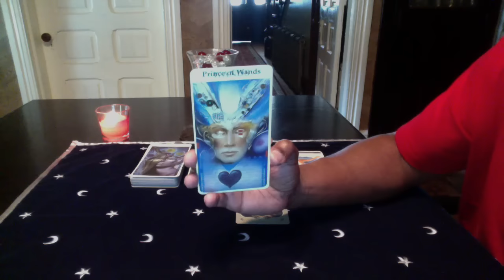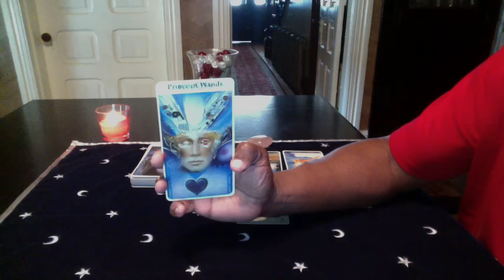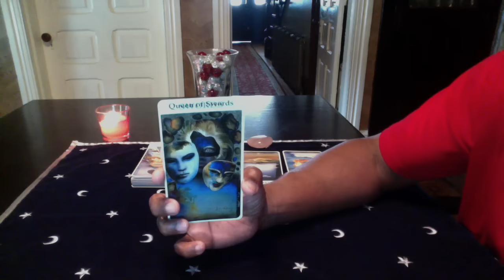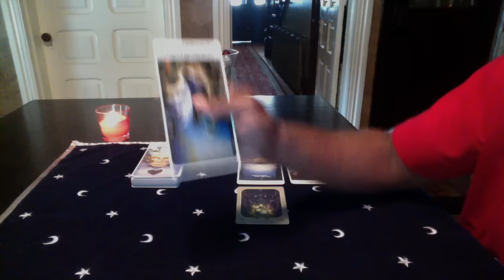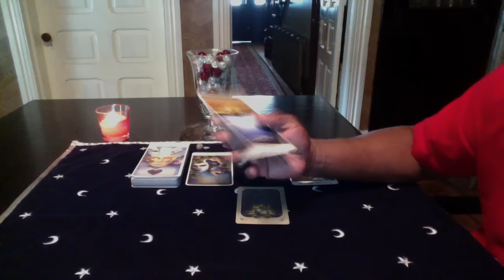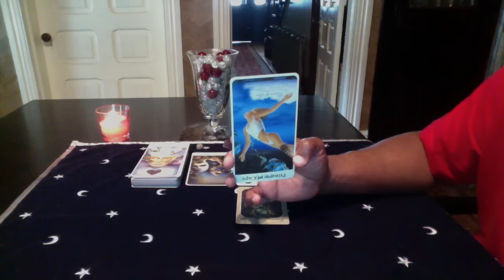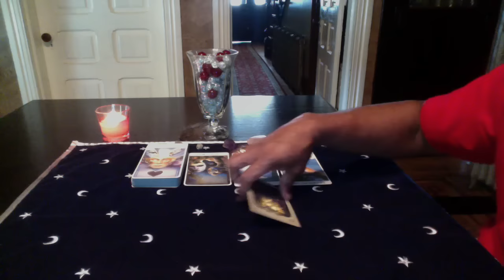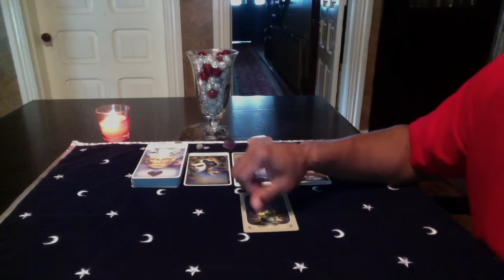SAGITTARIUS GENERAL FORECAST JUNE 24th-JULY 4TH 2016